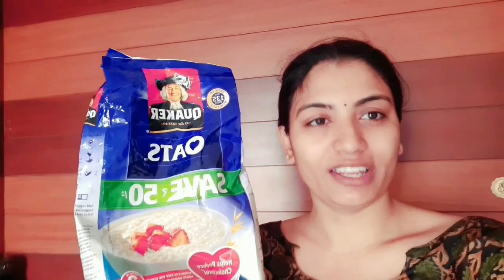Vlog 😲 నేను Eyebrow Threading, Upper lip Threading చేసుకుంటాను | Face Threading